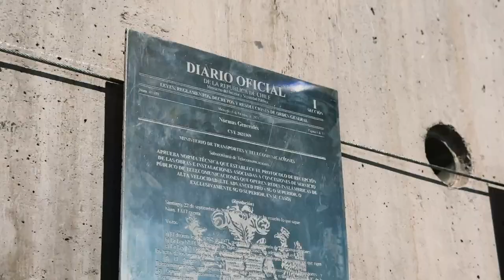Nueva muestra temporal: Exposición 5G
La semana pasada, en el marco del encuentro VOLCÁN, se inauguró una nueva exposición temporal en el segundo piso del MIM. Esta obra, creada por Jaime San Martín y Felipe Riva, aproxima al público una escultura a escala real de una antena 5G. Acompañada de una danza visual de aves, la exhibición propone una reflexión poética, cotidiana y política sobre lo que hace posible el despliegue de la tecnología.